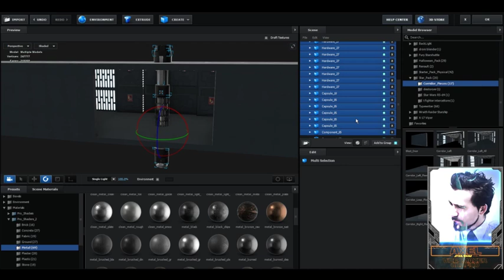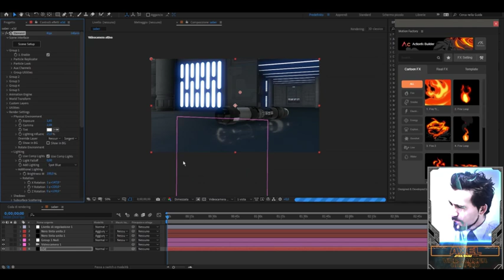Lightsaber collection ALNILAM ARTS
“Non soffocare la tua ispirazione e la tua immaginazione, non diventare lo schiavo del tuo modello.”
Un'altra bellezza si aggiunge alla collezione.

FACEBOOK:Movie Editing Studio by Sapimacade uno s.r.l.